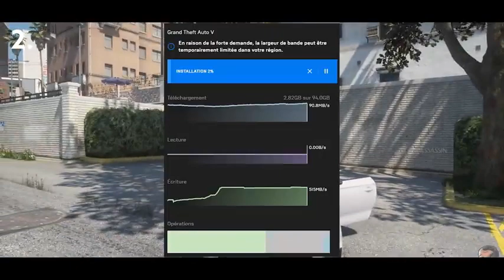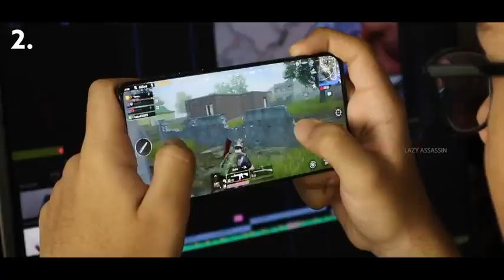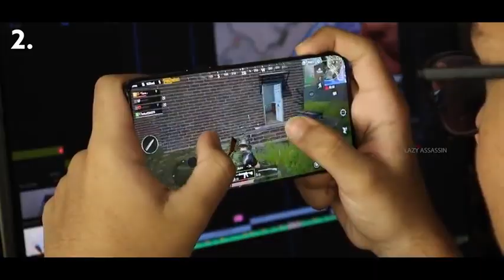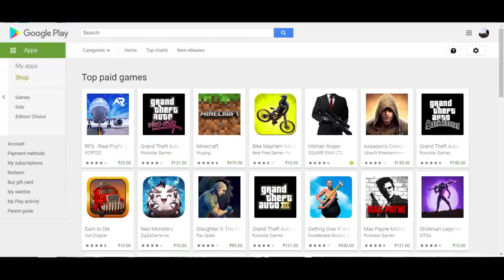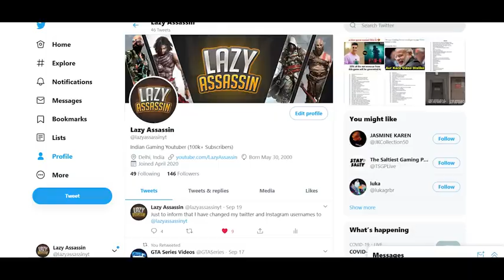Real TRUTH of GTA 5 mobile!!! 5 Reasons why GTA 5 will never come for mobile ..